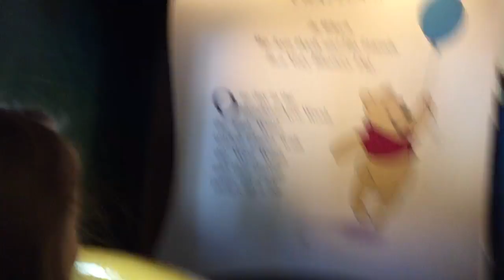Many adventures of Winnie the Pooh ride at Disney world Orlando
Sorry end is missing.